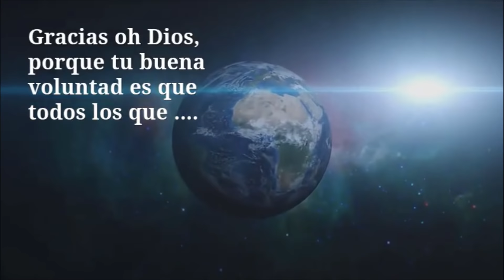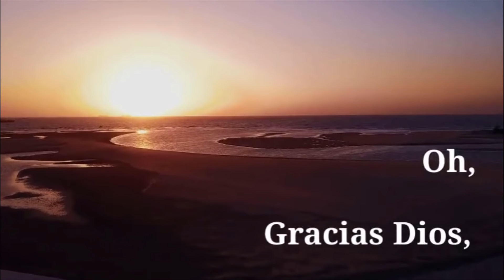Oración para Domingo de Resurrección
En este día celebramos la victoria de Jesucristo en la cruz, y de eso se trata esta "Oración para Domingo de Resurrección".

La resurrección no solo fue un milagro, sino que también significa el fin de los sacrificios de animales, y el inicio del nuevo pacto a través de la sangre de Cristo Jesús.

Ahora ya NO tenemos que matar animalitos para pedir perdón por nuestros pecados, así como lo hacían en la antigüedad; ahora solo tenemos que pedir PERDÓN a través de Jesús, y así alcanzamos redención.

Después de ver este video y hacer la "Oración para Domingo de Resurrección", Después de ver este video, continúa con:

Que Dios oiga todas tus oraciones,